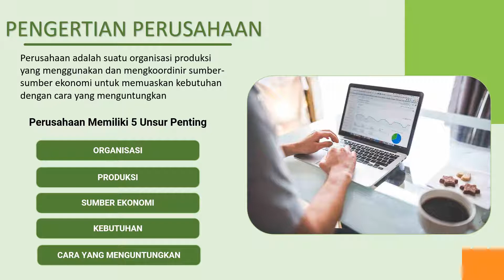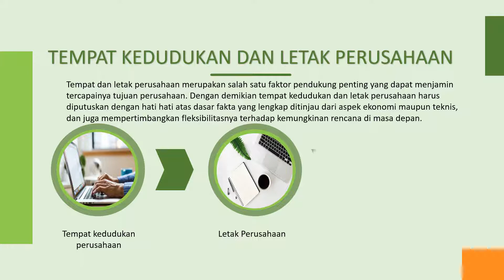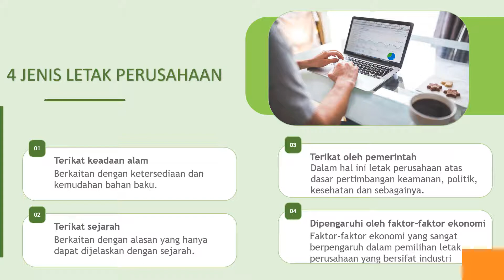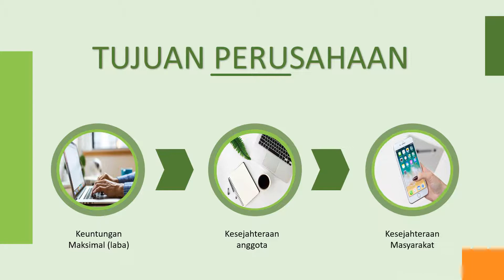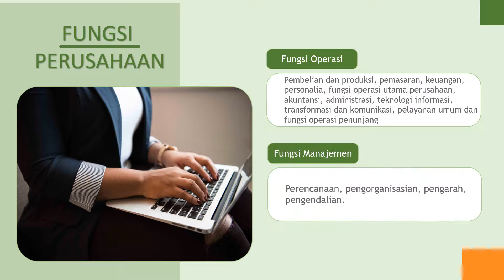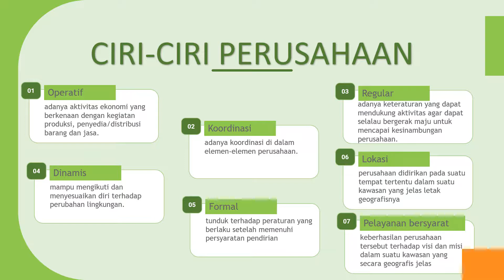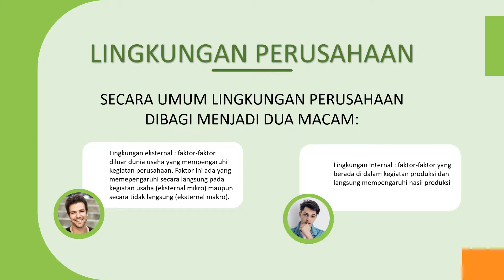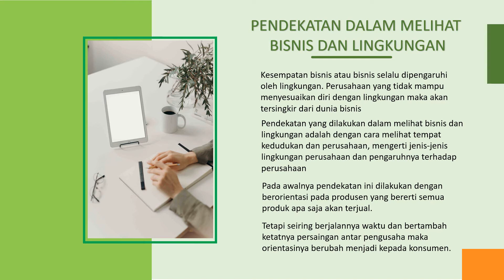PERUSAHAAN DAN LINGKUNGANPERUSAHAAN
PENGANTAR BISNIS PERUSAHAAN DAN LINGKUNGAN PERUSAHAAN
▬▬▬▬▬▬ஜ۩۩ஜ▬▬▬▬▬▬▬▬▬▬▬▬ஜ۩۩ஜ▬▬▬▬▬▬

Matakuliah Pengantar Bisnis Pertemuan kedua Bisnis Perusahaan dan Lingkungan Perusahaan

Kalau ada pertanyaan silahkan berkomentar dikolom komentar ya…!!!

▬▬▬▬▬▬ஜ۩۩ஜ▬▬▬▬▬▬▬▬▬▬▬▬ஜ۩۩ஜ▬▬▬▬▬▬